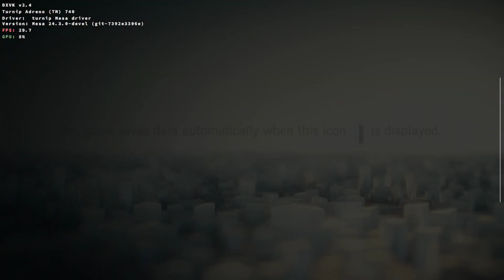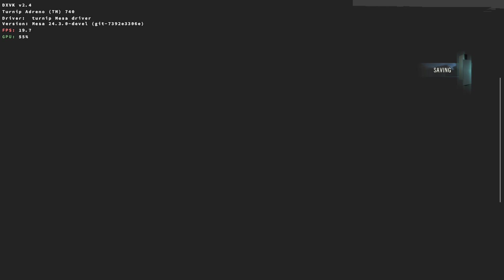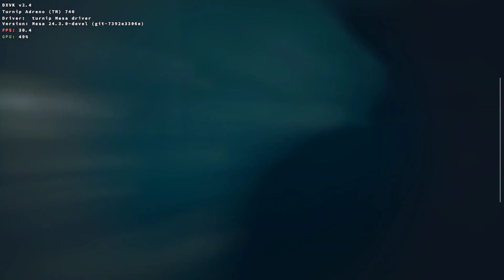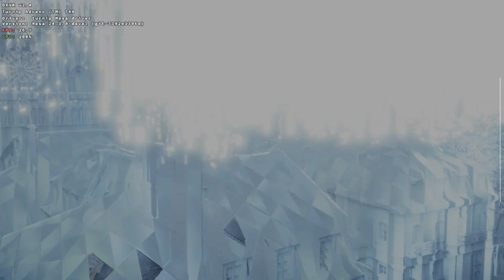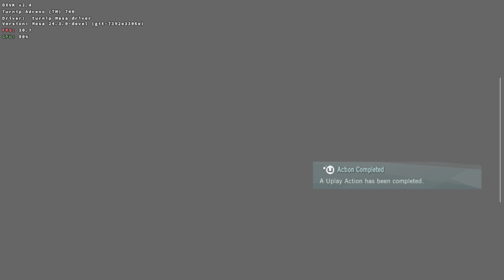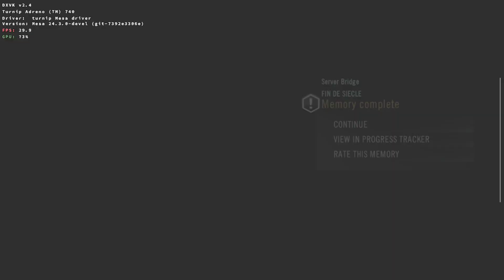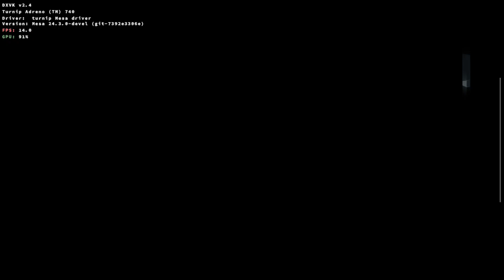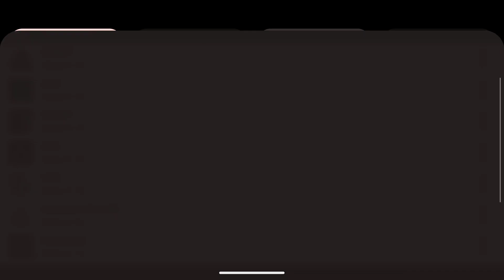Winlator glibc (afei): Assassin's Creed Unity/ 720p high 30fps lock/ SD8GEN2/ Ayn Odin 2 Max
🔴 Game: Assassin's Creed Unity
🟠 Emulator: Winlator glibc 7.1.3 afei amod3 - box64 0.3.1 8g2
🟡 GPU: Turnip 24.3.0 R4 by K11MCH1- DXVK 2.4
🟢 Resolution: 1280x720
🔵 Dynarec: Perfomance Preset with safeflag 2
🟣 Wine Version: 9.2
🟤 Wine Esync: 1
⚫ Wine WoW64: yes
⚪ Chipset: Snapdragon 8Gen2
📦 Size: 40GB
📱Phone: Ayn Odin 2 Max/16GB/512GB/non root
🔊 Sound: Yes